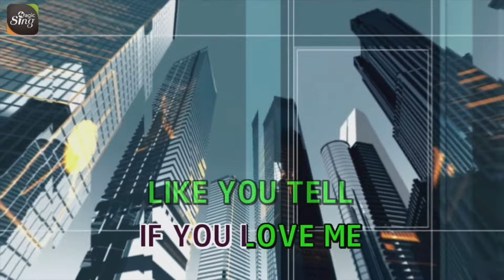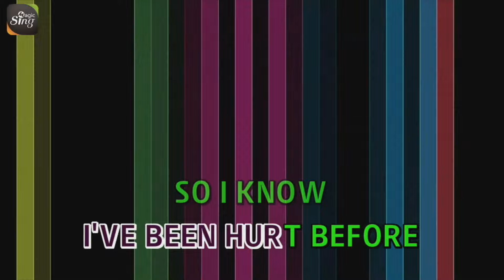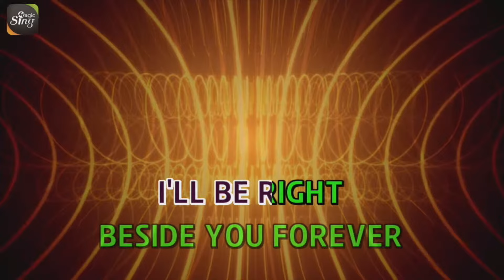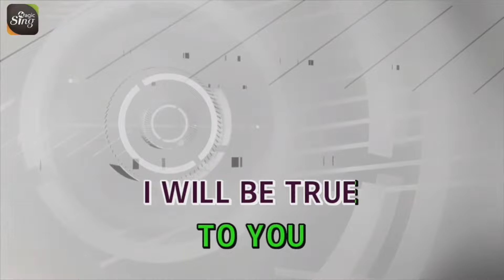[MAGICSING Karaoke] JOSE MARI CHAN - PLEASE BE CAREFUL WITH MY HEART karaoke | Tagalog